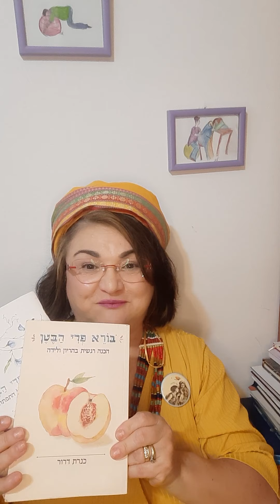דולה מבית טוב 🤰🏻🤱🏻👣🤡🧘‍♀️💃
@אמא אדמה (דולה ורפלקסולוגיה )@מיכל גרי @נעה רחל בן דוד מ"בראשית" @פשוט ללדת @Irit Landau @לינוי הופמן @Billh Harel Goren "בייביסיטר טבע"
@Kinnereth Dror "בורא פרי הבטן " @Anna Maria Rossetti @Cochava Braha "שיטת פאולה בהריון ולידה " @ארגון המניפה